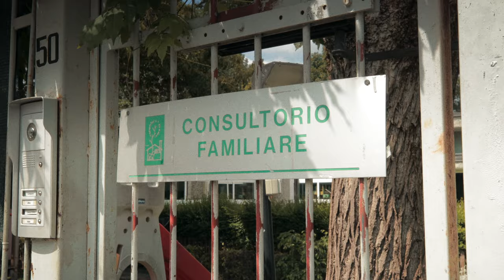Vita Vera - Story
Vita Vera Mixtape fuori il 5 giugno su tutti i digital store!

Lo Sai - Prod Sick Luke

Vita Vera - Prod Chris Nolan

Polvere feat Capo Plaza - Prod Chris Nolan, Ava

Colori feat Rkomi - Prod Chris Nolan

Mare Mosso feat Bresh - Prod Garelli

Pour Toujours feat Ghali, Dargen D'amico - Prod Chris Nolan

Party HH feat Lazza - Prod Chris Nolan, Lazza

Manhattan feat Wild Bandana - Prod Chris Nolan

Purple - Prod Chris Nolan

Bro II feat Ernia - Prod Chris Nolan

Motivo - Prod Chris Nolan

Lo-fi Wuhan - Prod Shune